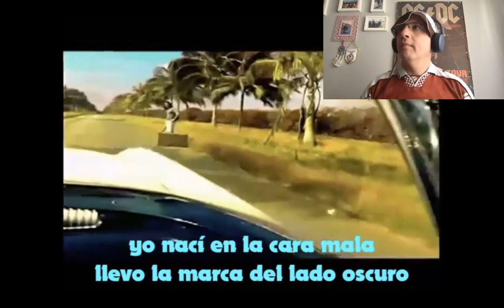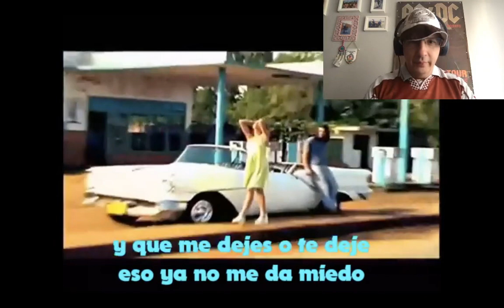REACCIÓN EL LADO OSCURO de JARABE DE PALO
Muy buenas a todos, primera canción del día, El Lado Oscuro de Jarabe de Palo!

Pedido por Octavio Chávez

Propiedad del vídeo: Miguel On

Un saludo!